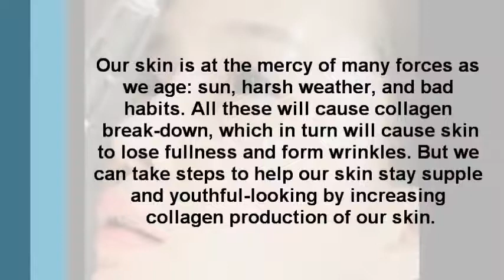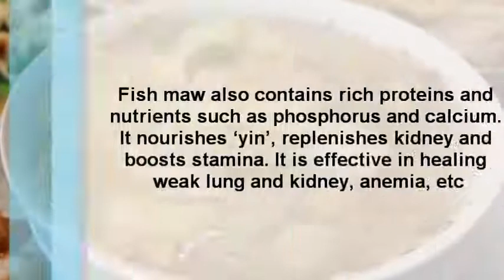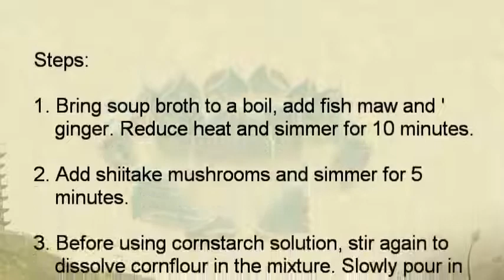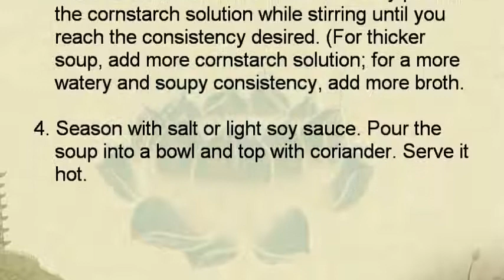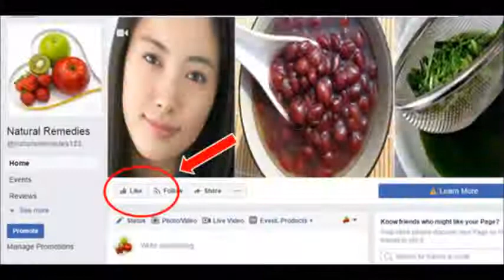A Secret Drink To Keep You Looking Young Even After Your 50’s!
korean women, remedies, natural remedies, detox, anti aging, beauty woman, hot woman, japanese woman